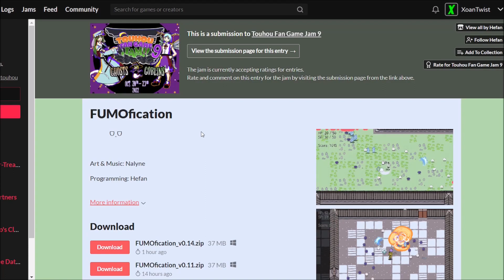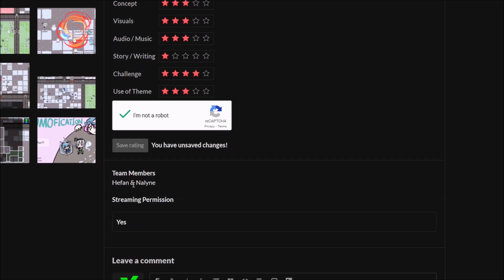Touhou Fangame Jam số 9: I need help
Tôi biết tôi có vấn đề, nhưng... tại sao cái này nặng tận 8GB?